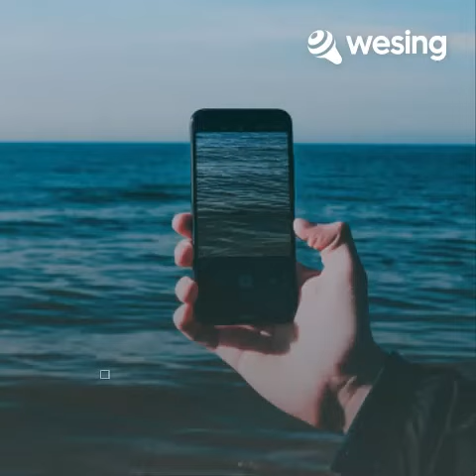what I did for love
cover photo is nature